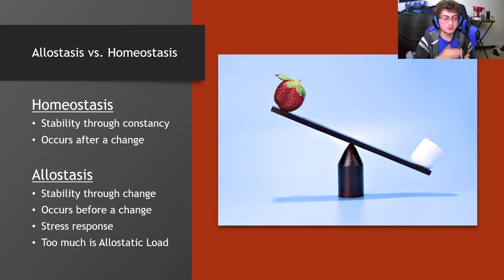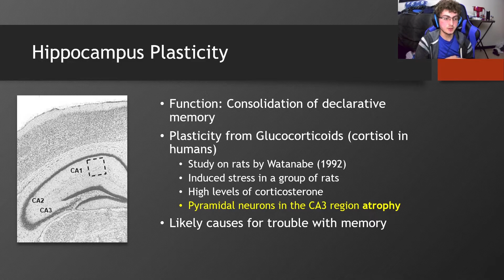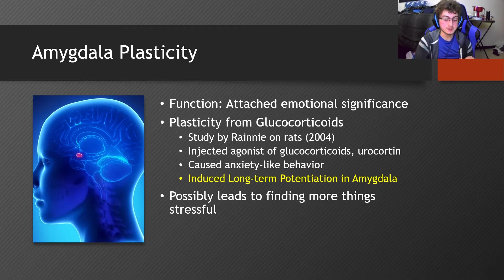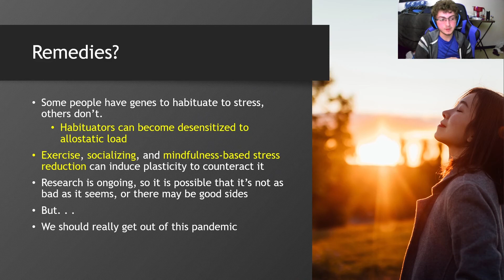Allostasis, Stress, and Brain Plasticity — Short Presentation!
Hey, this is a video for my Neurobiology assignment. I wrote a paper on Allostasis and Stress and how it impacts the brain in terms of plasticity. This is the Three Minute Talk that condenses down that paper into a nice digestible video bit. Happy to answer any questions!